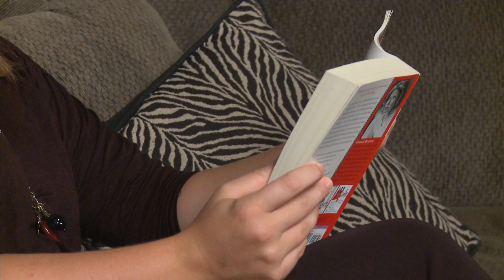Brain Tumors and Use of IMRI at Barnes-Jewish Hospital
Brian tumor removal has been advanced by the use of intraoperative MRI.  An intraoperative MRI allows for surgeons to complete surgery while using an MRI.  This allows them to remove as much of the brain tumor possible during surgery.

Patient Tamara was having headaches and feeling generally unwell. After undergoing many tests, she was found to have a very rare brain tumor.  With the help of the intraoperative MRI, surgeons successfully removed the tumor without compromising any surrounding brain tissue.